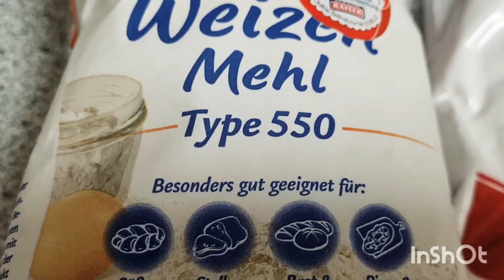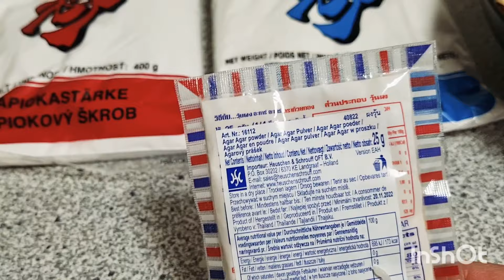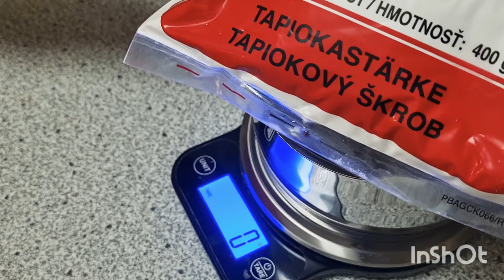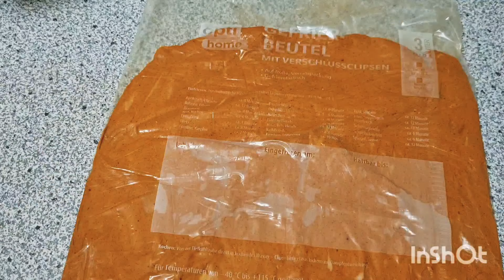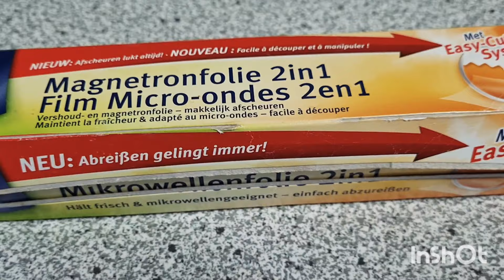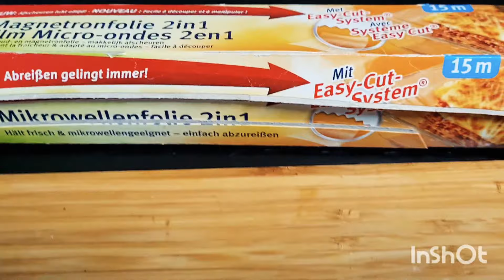Cách Làm Thịt Nguội Chay, Béo Dai | Vegan Jambon | How To Make Vegan Jambon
Món Chay Nhà Nhung làm Món thịt nguội chay, Món ngon béo dai ngon, dễ làm, có thể ăn bánh mì, mình chiên thử rồi ăn ngon lắm các bạn ạ.

Nguyên liệu / Ingredients:
500g bột làm bánh mì / bread flour
230g mì căn/ Vital wheat gluten flour
2 mcf bột ớt / tsp chili powder or paprika powder
1 mcf đường / tsp sugar
1/4 mcf muối / tsp salt

Phần thịt / Vagan meat part
100g thịt chay khô / dried vegan meat
3 mcf bột nêm chay / tsp vegetable seasoning
1 mcf đường  / tsp sugar
1/2 mcf muối / tsp salt
1 mcf bột tỏi  / tsp garlic powder
1 mcf bột hành / tsp onion powder

Phần mỡ / fat part
100g bột năng / tapioca starch
70g bột gạo / rice powder
400ml cốt dừa / coconut cream
400ml nước / water
1 mcf đường / tsp sugar
1/4 mcf muối / tsp salt
25g bột rau câu giòn / agar agar
30 phút hấp / steam for 30 minutes

* Các bạn có thể tìm mua bột mì căn Ở VN , ở Mỹ hoặc Amazon đều có bán hiệu Bob's Red Mill tìm loại bột Vital Wheat Gluten Flour

Nhung chân thành cảm ơn các bạn rất nhiều xem video này, Nhung chúc bạn luôn luôn được nhiều sức khỏe và hạnh phúc bên người thân yêu nhất của bạn, Nhung mong các bạn ủng hộ cho Nhung cảm ơn rất nhiều.